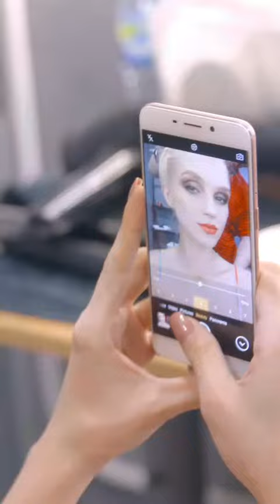Oppo selfie phone